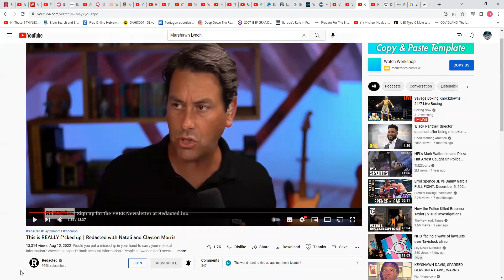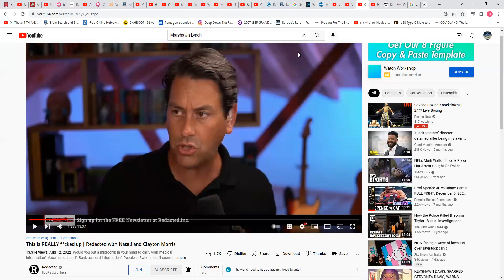REUPLOAD: It's Here It's Here GMS was always right !!!! (gmsDeclaringTheEnd)